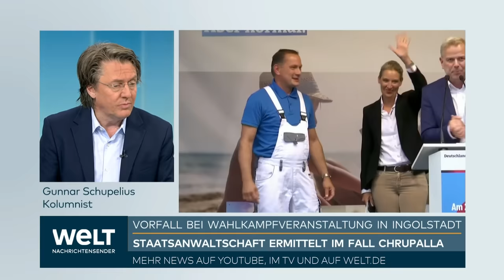TINO CHRUPALLA: "Er hat einen Einstich – Was ist denn das?" – Vorfall wirft weiter viele Fragen auf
Nach einem Vorfall bei einer Wahlkampfveranstaltung mit AfD-Chef Tino Chrupalla in Bayern ist ein Ermittlungsverfahren wegen Verdachts der Körperverletzung eingeleitet worden. Das Verfahren laufe gegen unbekannt, einen konkreten Verdächtigen gebe es nicht, sagte eine Sprecherin der Staatsanwaltschaft Ingolstadt am Donnerstag. Mehrere Medien hatten zuvor darüber berichtet.

Bereits bei einem Anfangsverdacht werde ein solches Ermittlungsverfahren eingeleitet, sagte die Sprecherin. Details zu den bisherigen Ermittlungen nannte sie nicht. Die Staatsanwaltschaft wollte im Laufe des Donnerstags eine Pressemitteilung veröffentlichen.

Chrupalla war am Mittwochnachmittag während einer Wahlkampfveranstaltung in Ingolstadt ins Krankenhaus eingeliefert worden. Der Hintergrund war zunächst unklar. Wie die Polizei mitteilte, musste Chrupalla vor Beginn einer Rede hinter der Bühne medizinisch versorgt werden und wurde dann in die Klinik gebracht. Eine offensichtliche Verletzung sei zu diesem Zeitpunkt nicht erkennbar gewesen, berichtete die Polizei. Die Ermittler riefen Zeugen auf, Fotos und Videos zur Aufklärung der Geschehnisse an die Kriminalpolizei zu schicken.

Chrupalla wird nach Angaben seines Büros vom Donnerstag weiterhin auf einer Intensivstation des Ingolstädter Krankenhauses behandelt. Der AfD-Chef sei aber nach wie vor ansprechbar, sagte ein Sprecher. Er sprach von einer «Einstichstelle». Es liefen Untersuchungen auf mögliche Substanzen im Körper. Ein Polizeisprecher sagte dazu, dass es zu einem möglichen Spritzenangriff auf Chrupalla aktuell keine Erkenntnisse gebe.